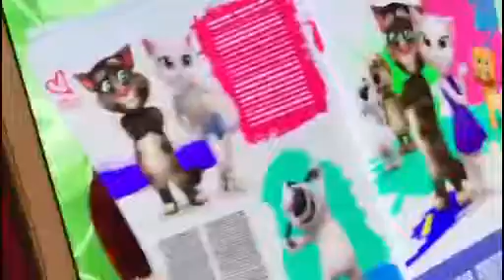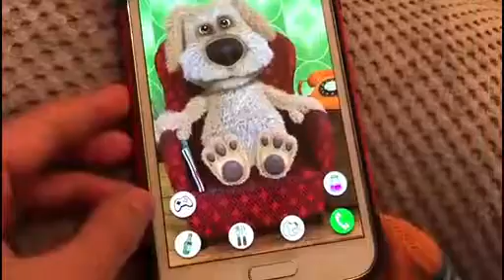Let's Play Talking Ben